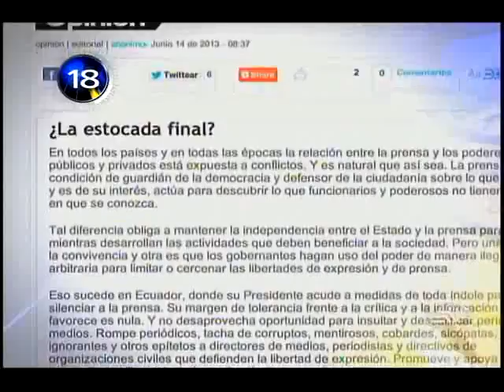Noticias en 1 Minuto